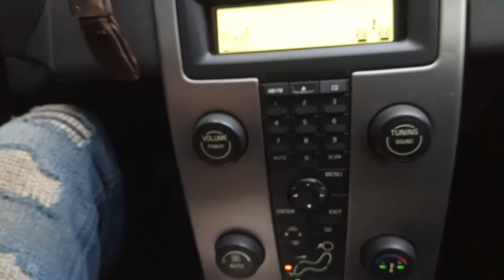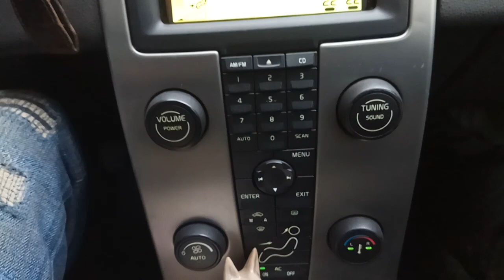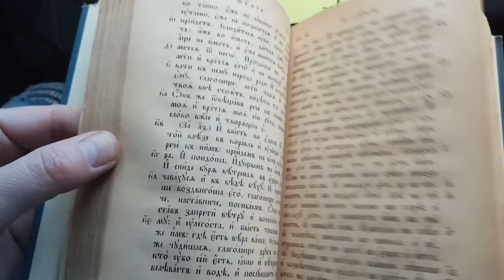БЛОШИНЫЙ РЫНОК ПРОГУЛКИ ЧАСТЬ 1 ALEX AVERS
🔥Приятных просмотров на канале. Фото Ваших предметов коллекционирования можно отправлять на вайбер, телеграм.